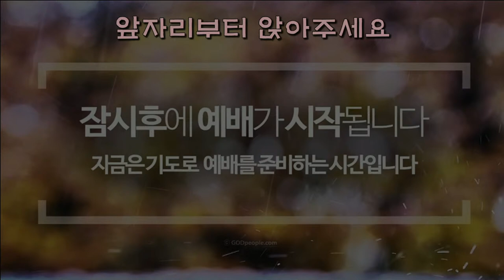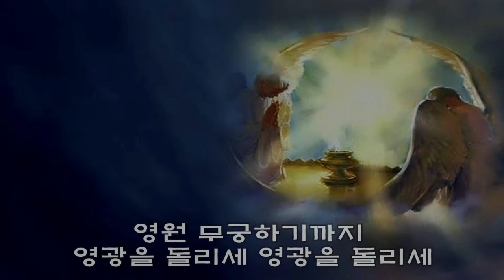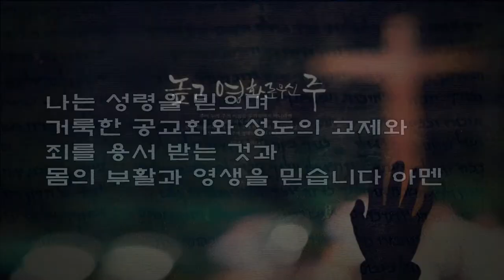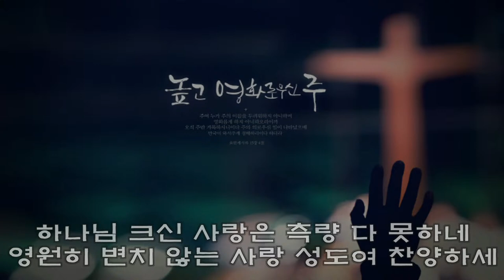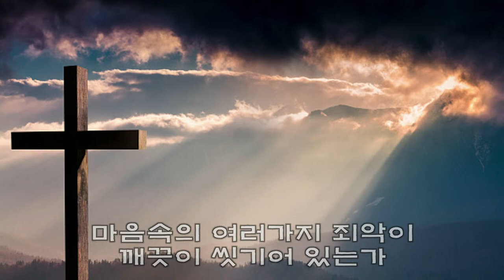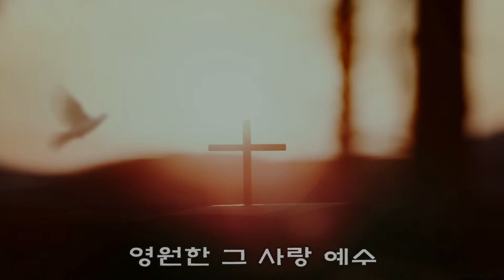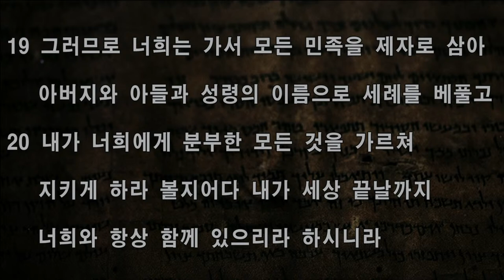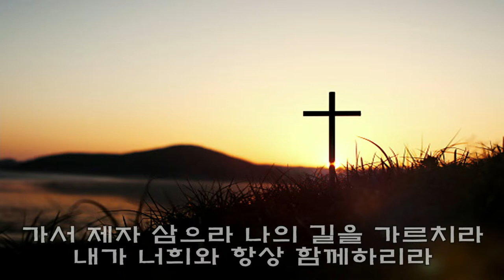마28:19~20(23/09/03 11시 주일예배)